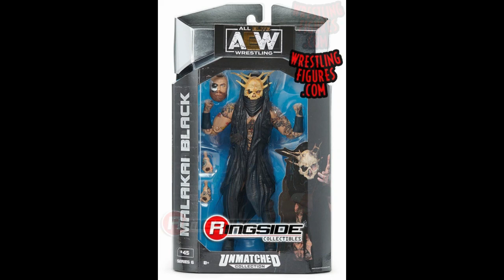AE Wish Lists 2023